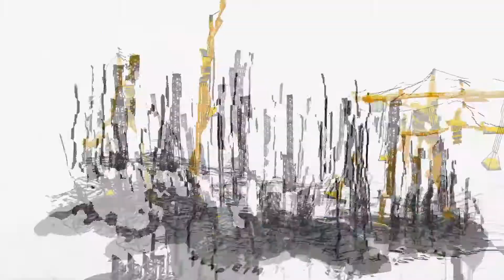Установка автоматических откатных ворот, детейлинг центр - carbon33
Нашим заказчиком перед нами ставилась задача, установить откатные ворота для удобного въезда на территорию предприятия.
Преимущества откатных ворот:
- Не требуют дополнительного пространства при открытии;
- Отсутствует необходимость уборки снега зимой перед открытием;
- Подходят для перекрытия больших проёмов;
- Надёжная и долговечная конструкция;
- Возможность автоматизации.
Все поставленные задачи были выполнены, появился ещё один довольный заказчик !

Офисы продаж в г.Москва и в г.Владимир
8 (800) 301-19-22 (звонок по России бесплатный)

- Поставка оборудования
- Собственные монтажные бригады
- Профессиональное сервисное обслуживание
- Выезд на срочный ремонт от 15 минут